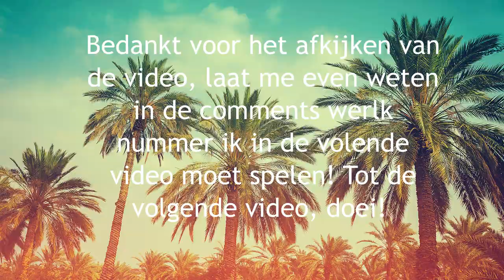Drum Cover - Riddles - Kensington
Hallo, ik heb weer een nieuwe drum video voor jullie. En laat mij even in de comments weten welk nummer ik volgens jullie volgende video moet drummen, bedankt! Tot de volgende video!